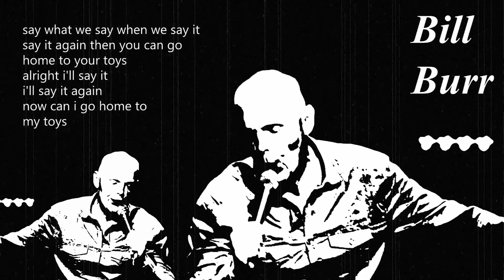Say What We Say When We Say It - Bill Burr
One of Bostons best comedians, Bill Burr, with his take on church songs. From his standup special "I'm Sorry You Feel That Way"

"say what we say when we say it
say it again then you can go
home to your toys
alright i'll say it
i'll say it again
now can i go home to my toys" - bill burr

please click "like" its free, takes less than a second, and it will help me alot. I've added a link in the banner at the top of my Youtube homepage that says. "Paypal Donations" It is a direct link to my paypal and will help me to acquire new equipment that will help improve my channel and the content I provide in my videos. No amount is too small. Every donation helps, and I would be glad to mention your name or business in my videos if you donate.